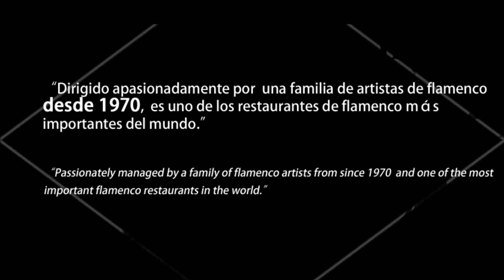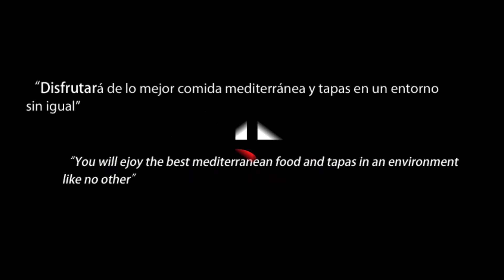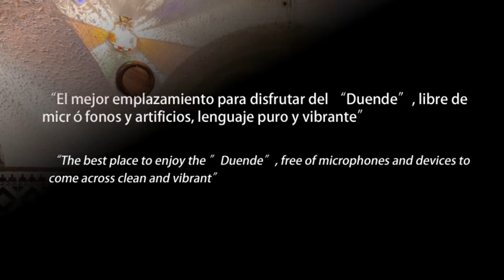Tablao Cordobes Flamenco Cordobes en Barcelona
Tablao Flamenco Cordobes Barcelona